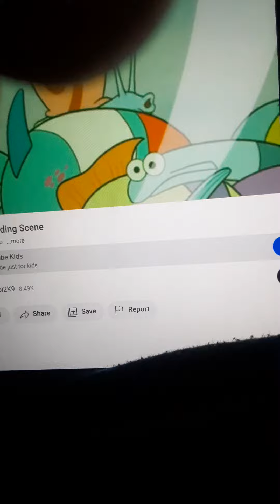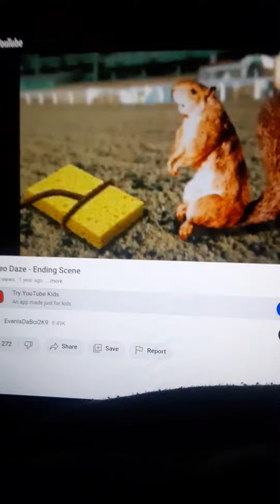Spongebob In Texas